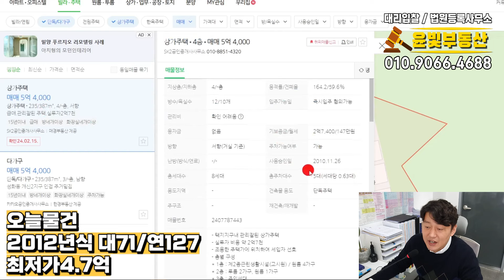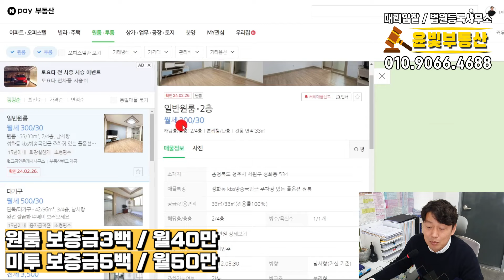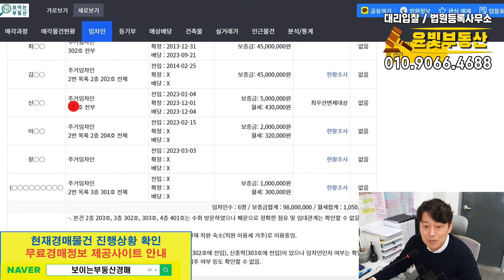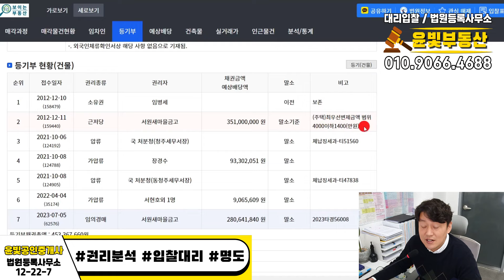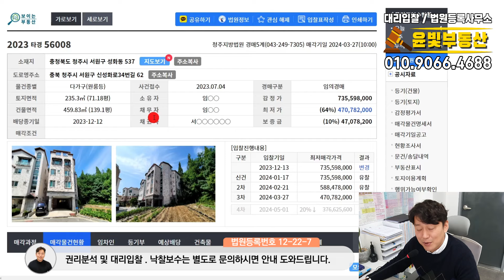[부동산경매] 다가구주택으로 실거주와 임대수익을 한번에 !